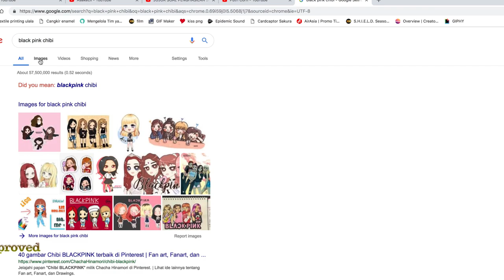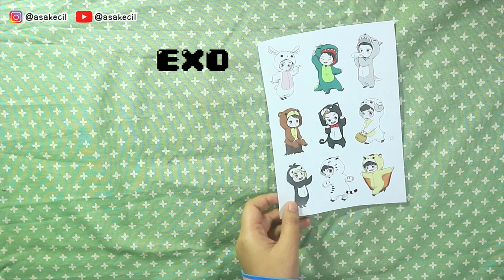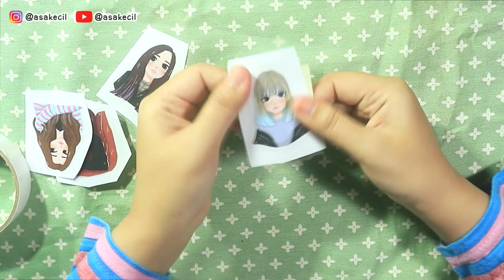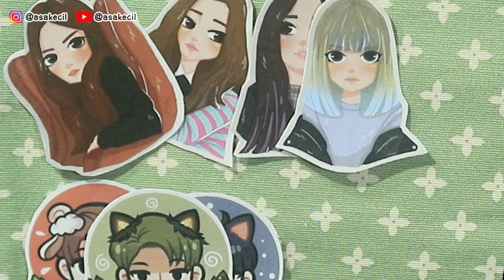Bikin Sticker KPOP Sendiri di Rumah | DIY Eps. 31 | Asakecil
Hai! KPopers mana suaranyaa? Seneng banget bisa bikin sticker Blackpink, Redvelvet, BTS dan EXO di rumah pakai bahan-bahan yang sudah ada tanpa harus beli. Stickernya tahan air pula. Selamat mencoba di rumah! ❤️

Alat dan bahan:
- Kertas HVS biasa
- Printer biasa
- Double tape
- Lakban Bening
- Gunting